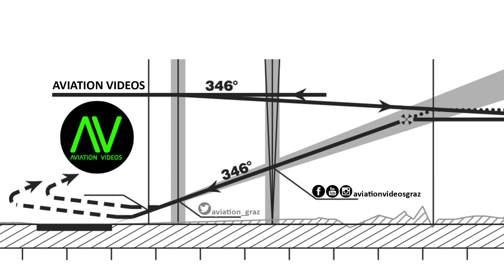Austrian Airlines Fokker 70 takeoff @ Flughafen Graz | OE-LFP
Flughafen Graz - Flughafen Düsseldorf

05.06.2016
Departure: 17.35
Arrival: 19.20

Fokker 28-0070
OE-LFP "Wels"
MSN: 11560
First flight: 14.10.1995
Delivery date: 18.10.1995